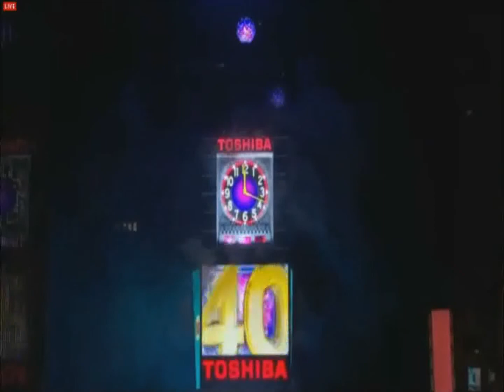Time Square New York Ball Drop 2014 New Years Eve Celebrations